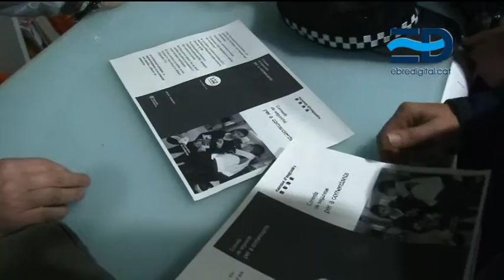Els Mossos d’Esquadra posen en marxa el dispositiu Grèvol per millorar la seguretat ...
Des del 30 de novembre, està en marxa el Pla Grèvol. Com cada any per aquestes dates, els Mossos d’Esquadra  intensifiquen la presència policial als principals eixos comercials per millorar la seguretat durant la campanya de Nadal. També hi haurà operatius especials en poligons industrials i carreteres, sobretot els dies amb més mobilitat. El dipositiu Grèvol estarà en funcionament fins l’11 de gener.
Donar consells bàsics de seguretat als comerciants i rebre les seues inquietuts per garantir la seguretat durant la campanya de Nadal. Aquest és un dels obejctius del dispositiu Grèvol que els Mossos d’Esquadra duen terme cada d’any per aquestes dates en aquelles zones de més activitat comercial. Mossos i policia local patrullen conjuntament per prevenir els fets delictius i agumentar la percepció de seguretat.
No només als principals eixos i zones comercials s’incrementarà la presència policial aquests dies. Fins després de Reis, també s’amplia la vigilància a les carreteres amb més controls.

El dipositiu Grèvol estarà en funcionament fins l’11 de gener.